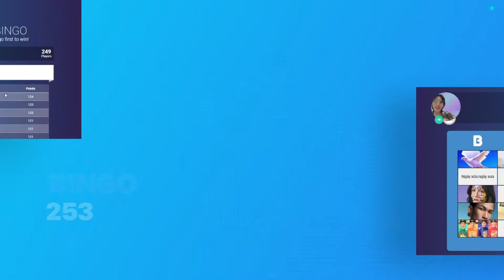ISB Event Team | ISB Trivia 2021: TRIVIARENA | Recap